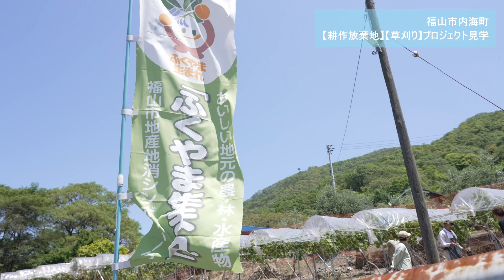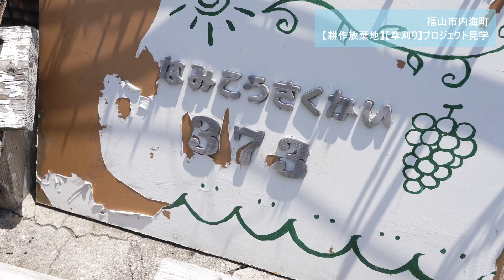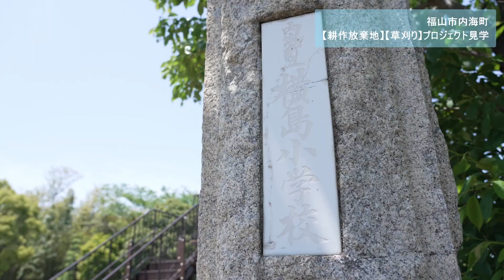関係人口を増やす！コミュニティがもたらす未来の可能性 / 福山市内海町視察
福山市内海町に視察へ行ってきました。

0:00 373耕作会の事例視察
6:43 地域事例を考察している様子
8:19 まちあるきの様子
9:47 公園の管理事例視察
12:15 まとめ

地域に関する情報や最新のイベント情報などを発信していきます。